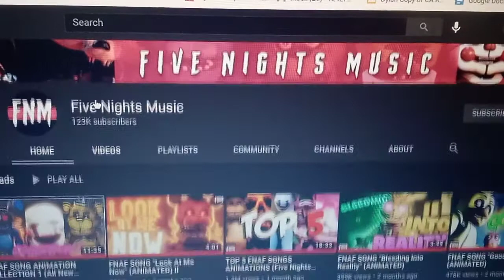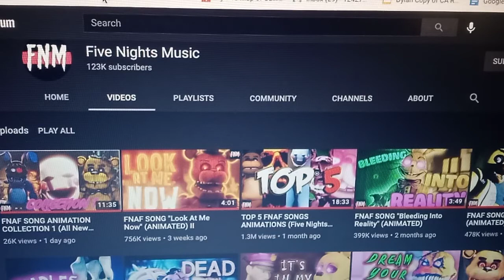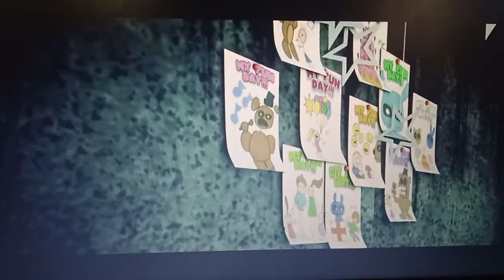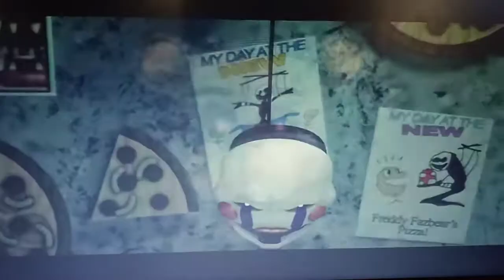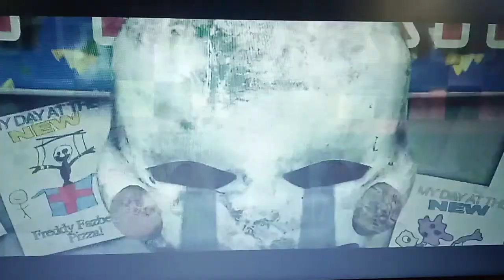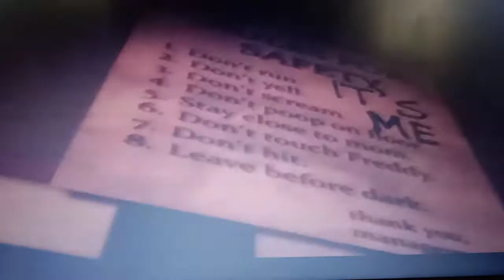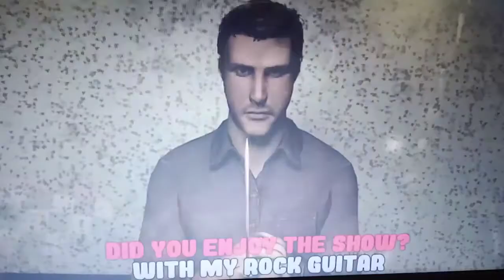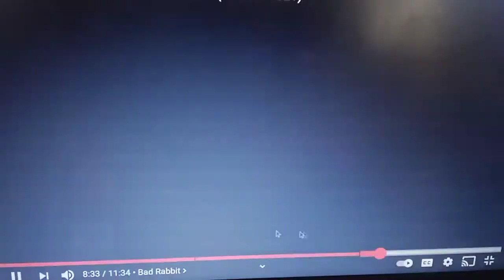Fnaf reaction Episode #4. Collection 1 by : F.N.M.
Hello guys.
Happy Valentine's day. This is the first Valentine's day in quarantine because quarantine started in March. Today we will be reacting to Tryhardninja's aka F.N.M. FNAF song collection #1 (of 2021). If you guys want to watch the video without me interrupting here is the link to the song.

Happy Valentine's day everyone. See you guys in the video.